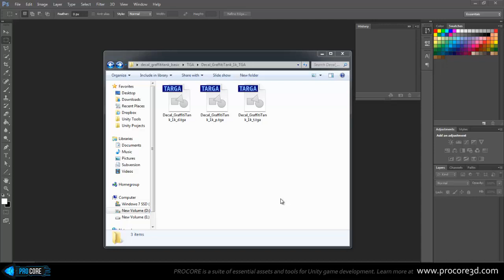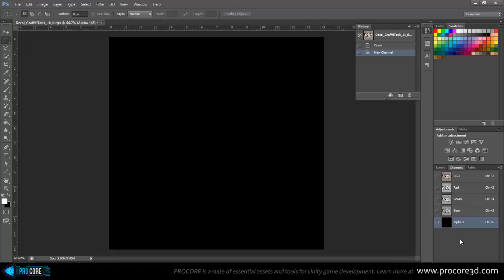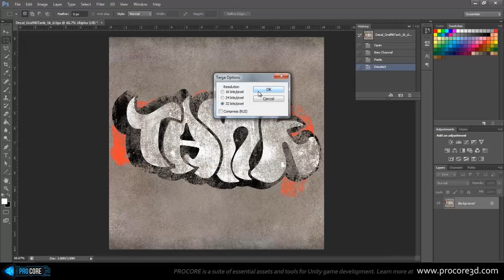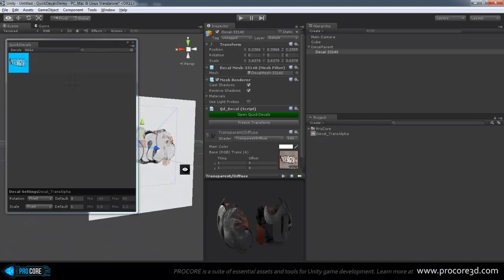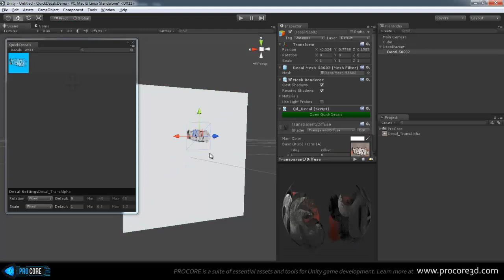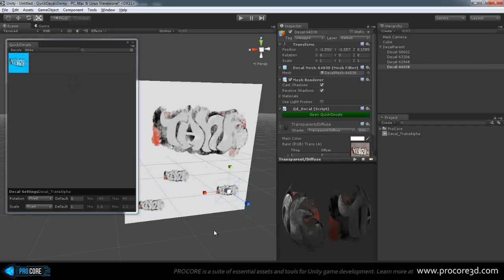How to Prepare a Decal with Alpha Transparency for Unity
We get a lot of questions on this, so here you go! Quick, ugly video until I get my mic and main computer back in shape- sorry for the terrible audio!